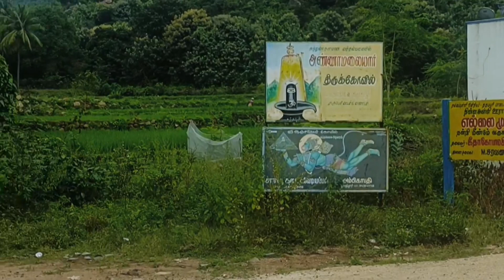வத்தல் மலை அடிவாரத்தில் மீன் வறுவல்